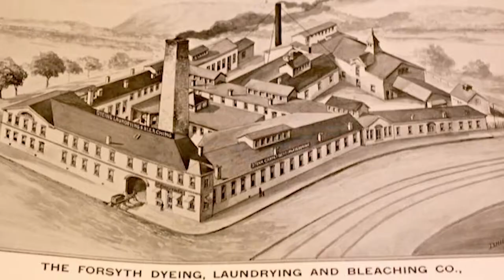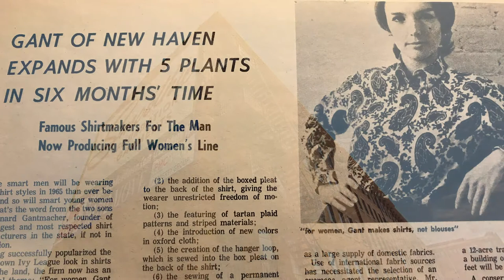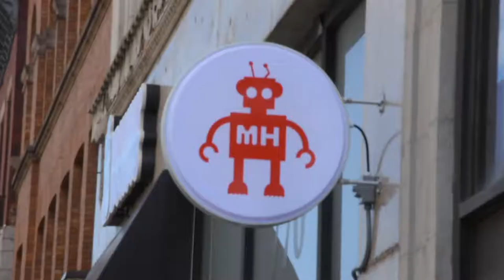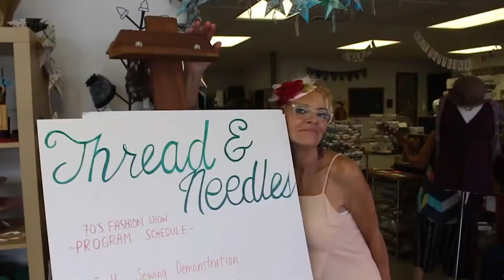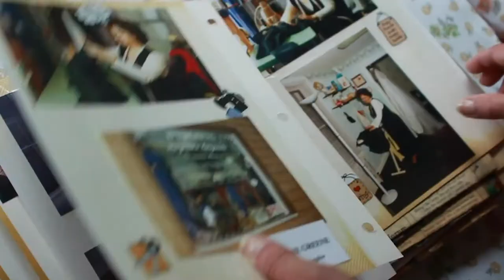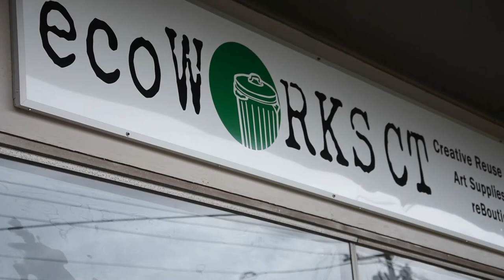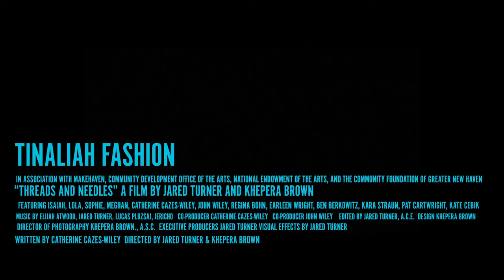Threads & Needles - a program of Tinaliah "the One who perseveres" - Documentary.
Documentary includes a brief history of the rich textile industry in New Haven CT, clips where students are sewing at MakeHaven location, field trip to New York City Fashion District, and testimonial of community leaders supporters and students.  For more info on Tinaliah, non-profit and Co-op, please Thank you for your interest.